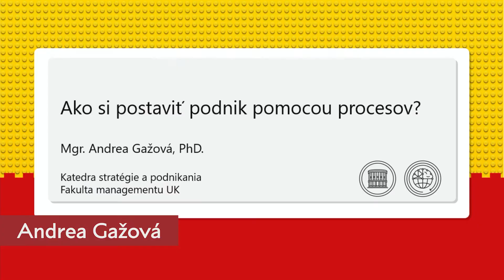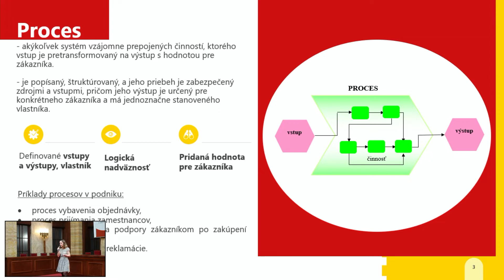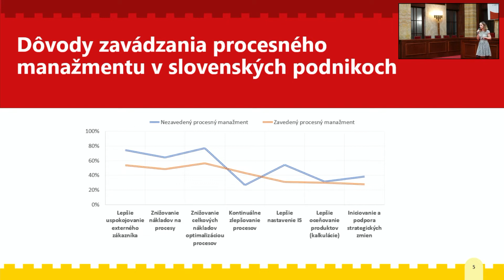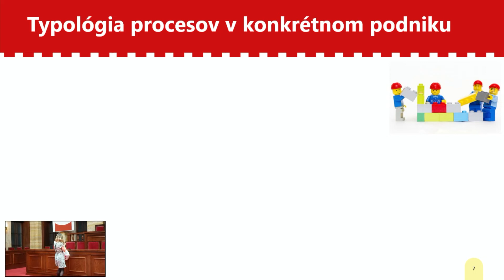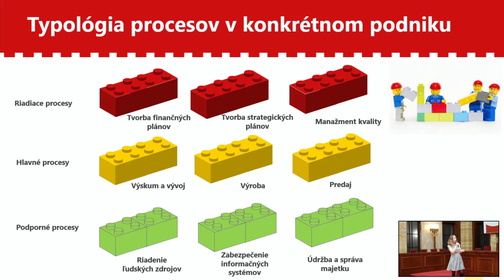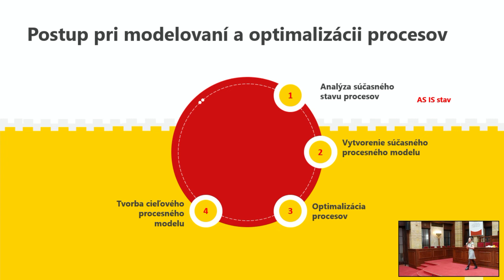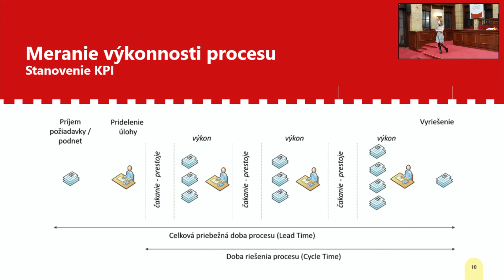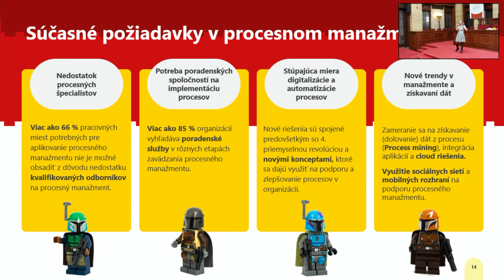Ako si postaviť podnik pomocou procesov? - Andrea Gažová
Dá sa podnik postaviť ako LEGO? Cez vhodne nastavené procesy, ich analýzu a následnú optimalizáciu vieme zabezpečiť, aby podnik stál na pevných základoch a zároveň aj, aby každú kocku LEGA efektívne využíval.  S použitím softvéru si ukážeme príklady, ako dokážeme podniky riadiť pomocou zefektívňovania procesov, čo je v dnešnom čase  narastajúcej digitalizácie a automatizácie procesov priam nevyhnutnosťou.

Mgr. Andrea Gažová, PhD., FM UK